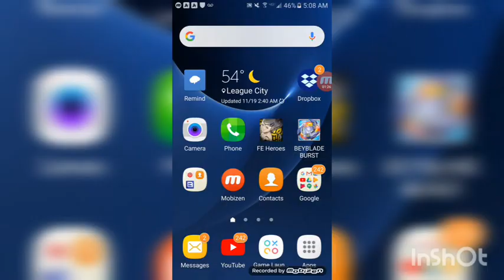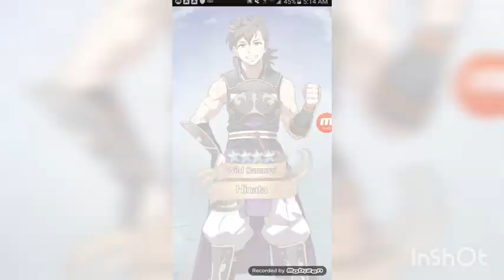USING ALL OF MY ORBS FOR IGRENE!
My First Fire Emblem Heroes piece of content.

Today I'm using my 200+ Orbs(To an almost fail)

To get the very first Red Bow unit since the Launch of the Game,Igrene.

Because of her nice kit(And...Various Incentives)